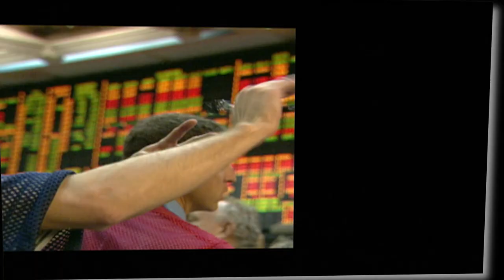Production Craft, INC. Company Reel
Creative Chicago Video Production Services
Founded in 1984 Production Craft is the only Chicago based video production company offering the following comprehensive video production services.

Video Production
Production Craft produces smart video programs providing concept development, scriptwriting, production, editing and final delivery at competitive prices.

Camera Crews
Skilled and reliable camera crews capture HD and SD video and audio for corporate and broadcast productions.

Broadcast Systems Integration
Major broadcasters and corporations use PCI video broadcast systems because they are easy to operate, technically reliable and scaled to individual needs and budgets.